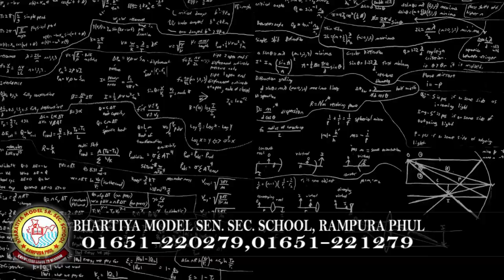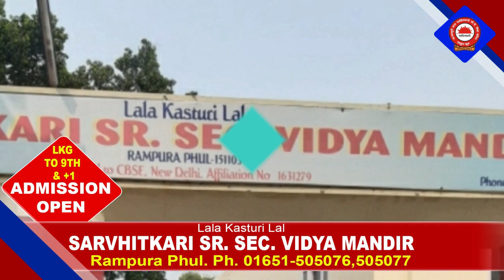11 February 2022 | Today Hukamnama | Darbar Sahib | Amritsar | Nc7 News | Aaj da Hukamnama